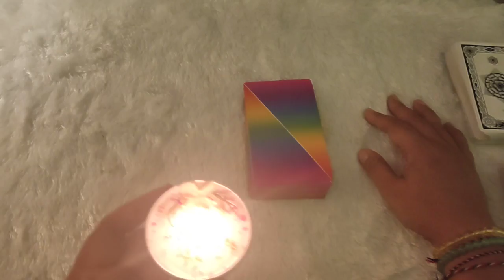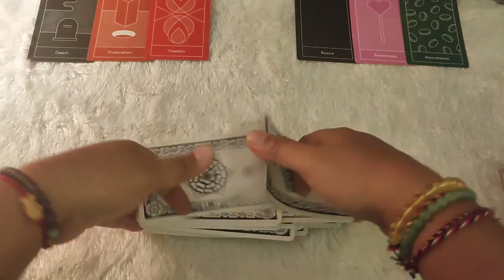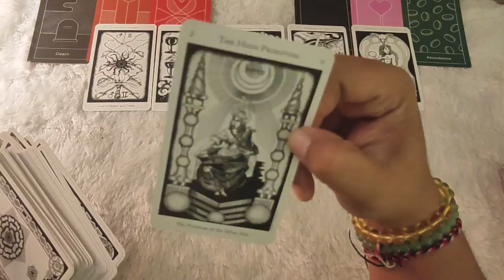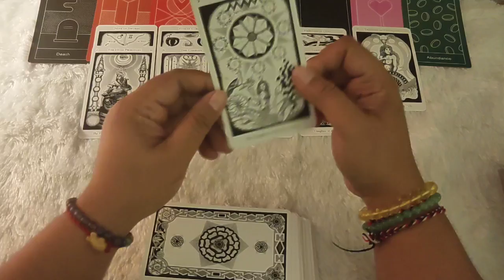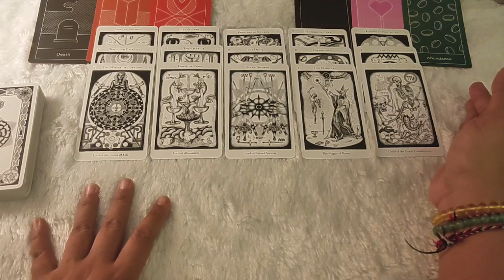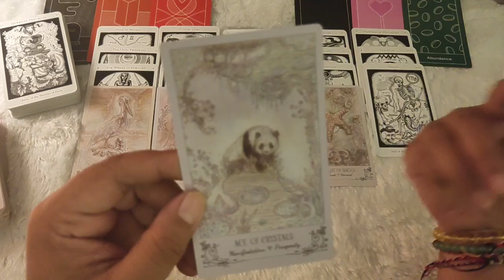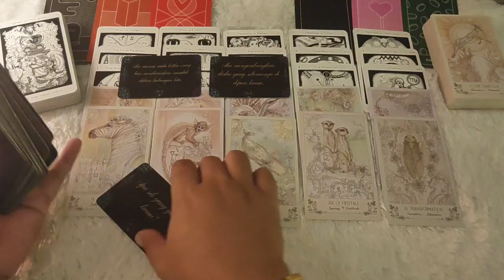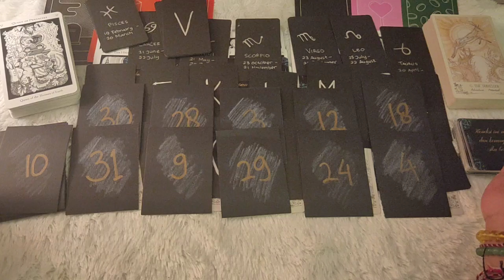"Yang Ingin Dia Sampaikan Saat Terjadi Pertemuan Denganmu" All Zodiak | Ramalan Zodiak